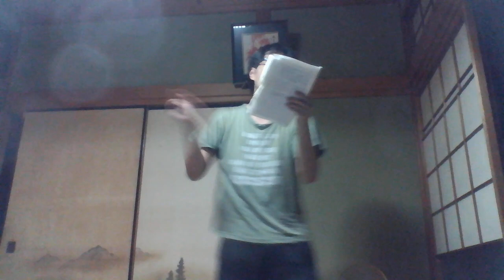願い事一つだけを初めて歌ってみた。